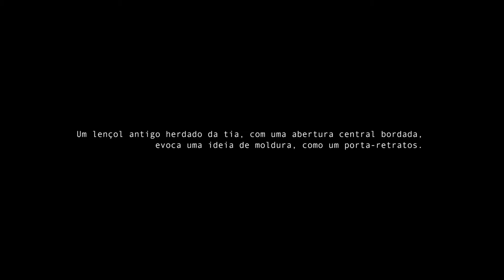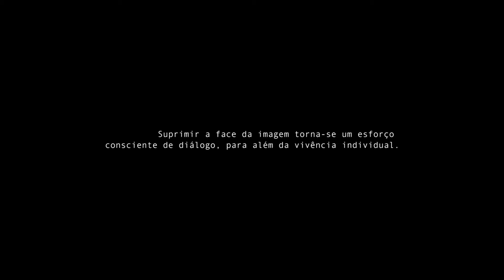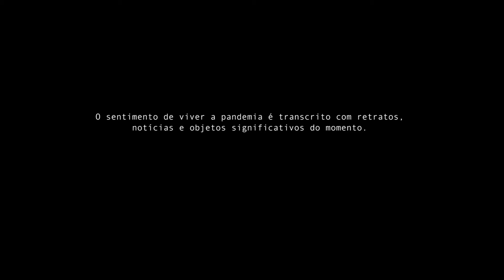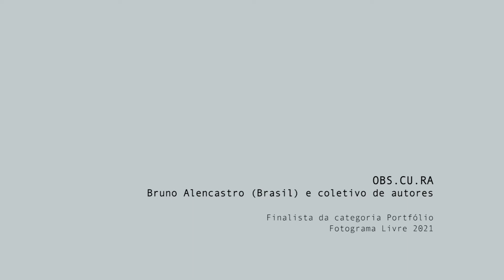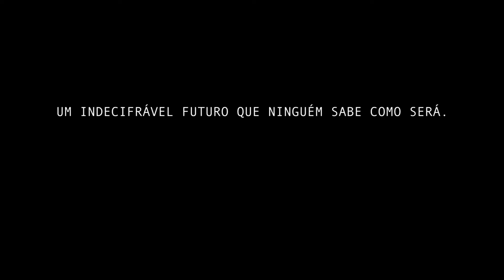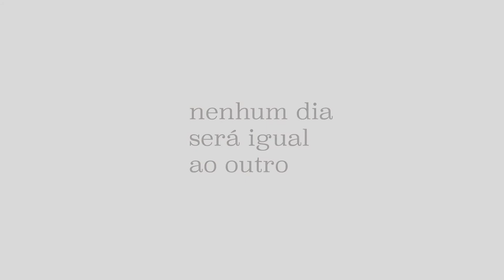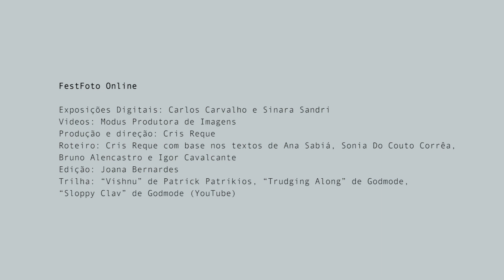FestFoto 2021 - Fotograma Livre 2021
Video-exposição PANDEMIA E CONFINAMENTO
Autores e autoras desta video-exposição:
Ana Sabiá (Brasil): JOGO DE PACIÊNCIA - Finalista da categoria Portfólio
Sonia Do Couto Corrêa (Brasil): A DOR DA PANDEMIA - Finalista da categoria Portfólio
Bruno Alencastro (Brasil) e coletivo de autores: OBS.CU.RA - Finalista da categoria Portfólio
Igor Cavalcante (Brasil): NENHUM DIA SERÁ IGUAL AO OUTRO -  Finalista da categoria Multimídia